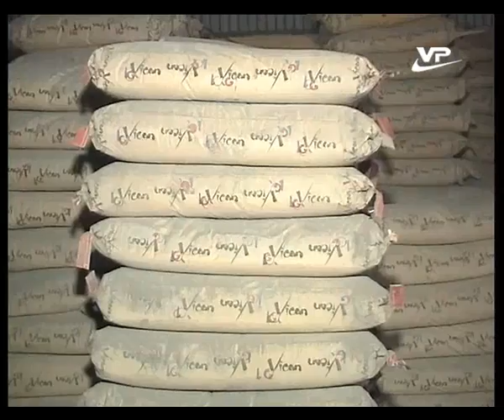Tin cuối ngày 31.08.2014